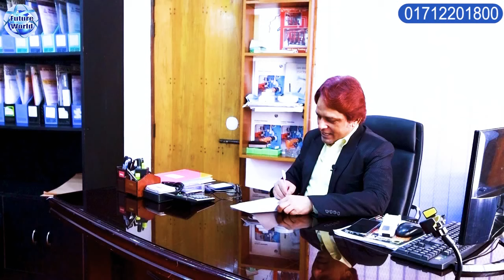🇷🇴 Romania 💯% Visa. মুখোমুখী-সরাসরি।ফেইস টু ফেইস প্রশ্ন-উত্তর,পরামর্শ-আলোচনা। পর্ব-৫২@futureworldbd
🇷🇴 Romania 💯% Visa. মুখোমুখী-সরাসরি।ফেইস টু ফেইস প্রশ্ন-উত্তর,পরামর্শ-আলোচনা। পর্ব-৫১@Future World

ভিসা সফল‍্য আরো একটু সফল হবার  কারন এখন আবেদন কারীকে ইন্ডিয়া দিল্লীতে রোমানিয়া দূতাবাসে ভিসার জন‍্য সরাসরি ইন্ডিয়া যেতে হয়না।
🛠 রোমানিয়াতে কন্সট্রাকশন সেক্টরে বিভিন্ন ধরনের অভিজ্ঞ - অনভিজ্ঞ মেশন, টাইলস মেসন, ব্রিক লিয়ার, রড বাইন্ডার, স্টিল ফিক্সার, কার্পেন্টার, ইলেকট্রিশিয়ান, প্লাম্বার, পাইপ ফিডার, ওয়েল্ডার, সুপারভাইজার, ডিপ্লোমা ইনজিনিয়ার সহ বিভিন্ন পদে চাকুরী সহ ভিসা হচ্ছে।

🇷🇴 রোমানিয়া ভিসার ডকুমেন্টস :
📚 পাসপোর্ট
📚 ছবি
📚 জাতীয় পরিচয়পত্র

🇷🇴 রোমানিয়া ভিসা
🧭 ১৫ - ৩০ দিনে ইন্ডিয়াতে সাবমিশন ও ভিসা
💶 রোমানিয়া ভিসার মোট খরচের আনুমানিক
💰খরচ : ৭ লক্ষ থেকে ৮ লক্ষ বা তারও বেশী অনেক এজেন্সি নিচ্ছেন।
👌 যাত্রী নিজের খরচ :
 ইন্ডিয়ার দিল্লীতে রোমানিয়ার দূতাবাসে ভিসা আবেদন জমা করার জন‍্য বেশ কিছু খরচ আছে। সে খরচ গুলো ওয়ার্ক পারমিট আসার পর 🍌 প্যাকেজের বাইরে : যাত্রী নিজে বহন করবে : যেমন : ইন্ডিয়া পাসপোর্ট পাঠানো ও দূতাবাসে জমা করার জন‍্য
📍 সার্ভিস চার্জ : 20 - 30 হাজার টাকা
📍ভিসা ফি = 120€
📍হেল্থ ইন্সুরেন্স = ৫ - ৬  হাজার টাকা
💶 খরচ : ৫০ হাজার টাকা। (Approximately)
🇷🇴 Romania Visa : খরচ বিবরন  :
🌎 প‍্যাকেজ : ০১ #
মোট খরচ : ৭ লক্ষ ৫০ হাজার।
এডভান্স : ৫০ হাজার।
পারমিট আসার পর : ইন্ডিয়া খরচ : ৫০ হাজার।
বাকী টাকা : ৬ লক্ষ ৫০ হাজার। ভিসা হবার পর।
🌎 প‍্যাকেজ : ০২ #
অগ্রীম নেই। তবে জয়েন্ট একাউন্টে ৪ লক্ষ টাকা রাখতে হবে।
তবে পারমিট আসার পর : ইন্ডিয়া খরচ : ৫০ হাজার দিতে হবে।
বাকী টাকা : ৮ লক্ষ টাকা ভিসার পর।

আমাদের সম্পর্কে :
বিভিন্ন দেশের ভিসা প্রসেসিং এর কাজ আমরা দক্ষতা ও  সুনামের সঙ্গে করে দীর্ঘদিন যাবত করে আসছি । আমাদের মাধ‍্যমে ভিসা প্রসেসিং করে অনেকেই ইনশাআল্লাহ ভিসা পেয়ে বর্তমানে  রোমানিয়া সহ বিশ্বের বিভিন্ন দেশে তাদের নিজ নিজ বৈদেশিক কর্মসংস্থান চলমান রেখেছেন। সফলতা লাভ করেছেন।

🏠 কর্পোরেট অফিস :
🌍 Future World
115, Sohid Taj Uddin Ahamed Shorony, Moghbazar, Dhaka-1217, Bangladesh.

ধন‍্যবাদান্তে.
সিইও
মোহাম্মদ ইমাম মেহেদী

🌍 আমাদের সম্পর্কে :
🌍 আমরা আপনাদের সেবায় বিভিন্ন দেশের ইতিহাস, সম-সাময়িক ঘঠনা, আপডেটেড তথ‍্য, উচ্চশিক্ষা, মাইগ্রেশন, শ্রমবাজার, ভিজিট ভিসা, মেডিক্যাল ভিসা, ট‍্যুরিস্ট ভিসা, ভিসা ইনফরমেশন, পরামর্শ-সেবা, এয়ার টিকিট, ভিসা প্রসেসিং সহ সব ধরনের সার্ভিস-সেবা আমরা দক্ষতা ও  সুনামের সহিত দীর্ঘদিন যাবৎ প্রদান করে আসছি।